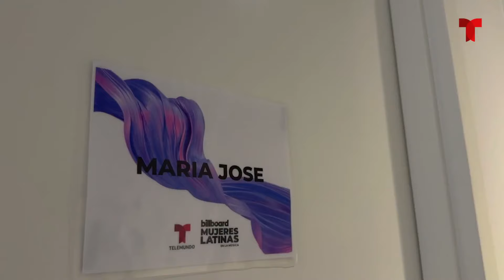María José y Ana Bárbara estrenan canción a nivel mundial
Video oficial de Telemundo Entretenimiento. Billboard Mujeres Latinas en la Música 2024 tendrá la premier mundial del nuevo tema de María José y Ana Bárbara. Mira el video y entérate cómo vive esta colaboración María José, su sentir ¡y más!

Billboard Mujeres Latinas en la Música🗓 Domingo, 9 de junio⏰ 9pm/8c📺 Por Telemundo